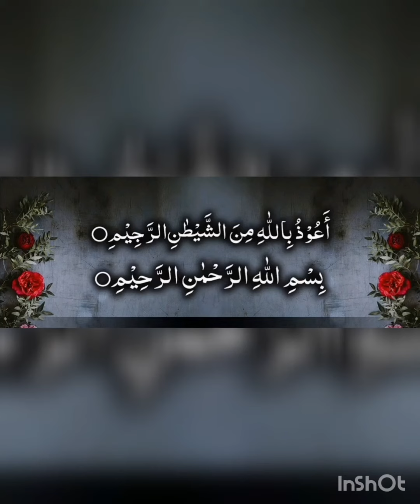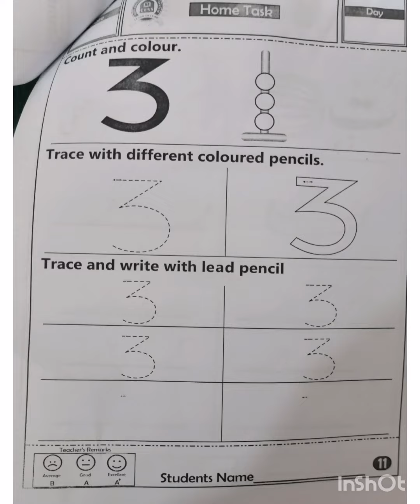Maths jnr. Mont. Lecture 8 (10/4/2021)